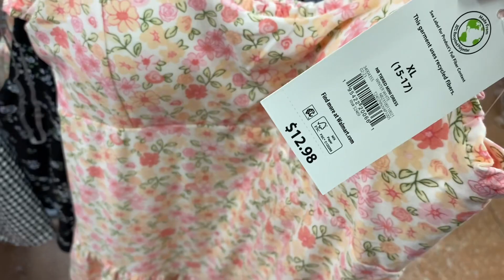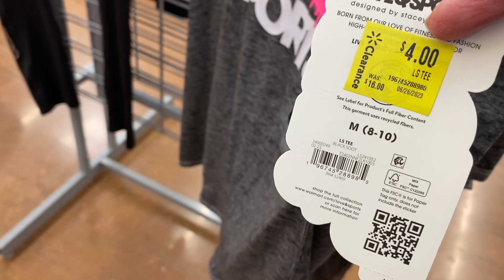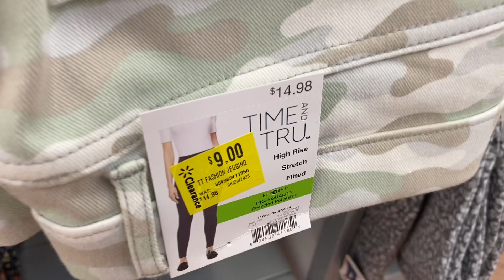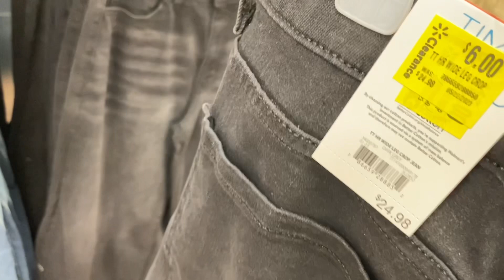WALMART CLEARANCE CLOTHING 👚 WALMART WOMEN’S CLOTHING SHOP WITH ME 👗 WALMART CLOTHING HAUL